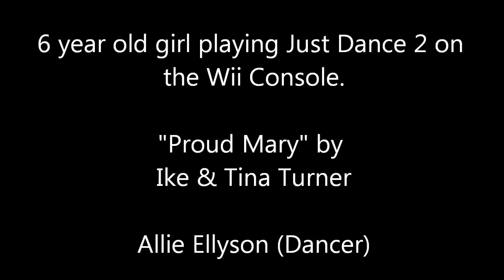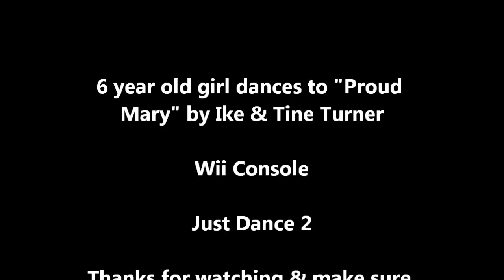6 year old Dancing to Proud Mary Just Dance 2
I set a go pro camera in front of my 6 year old daughter today & let her go crazy on Just dance 2. Here is the result. :)